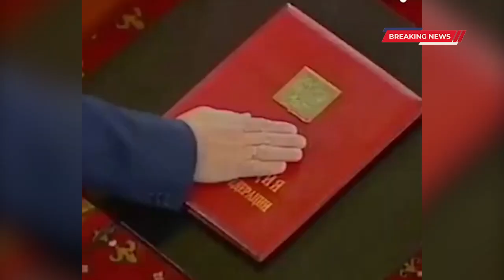最新ニュース 2022年9月3日